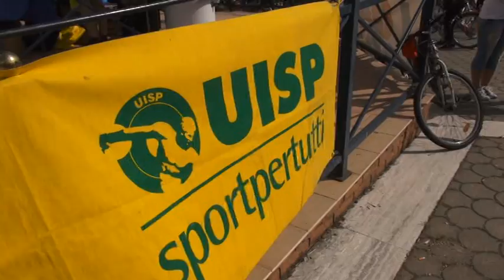Oltre mille in all'edizione 2014 di "Bicincittà"